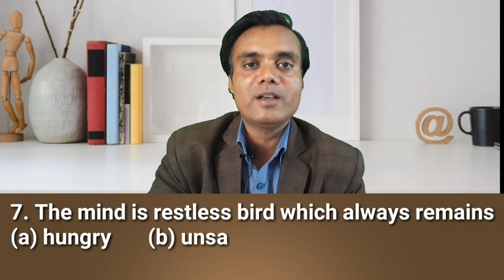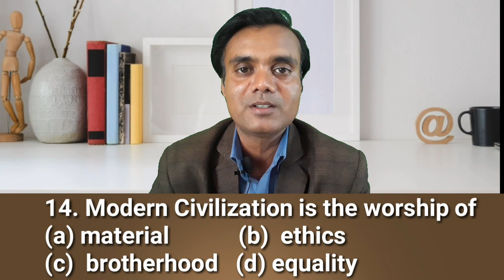#1 English 100 Marks Objective Class 12 Indian Civilization and Culture Bihar Board Exam by Dilip Hr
Important Objective Questions for class 12 examination:-
The candidates of class 12 suggested to watch this video carefully so that they can attempt their examination well.
This is the 1st chapter Indian Civilization and Culture by Mahatma Gandhi.